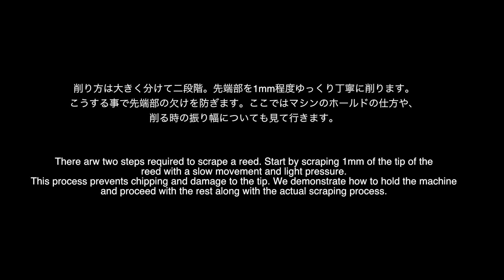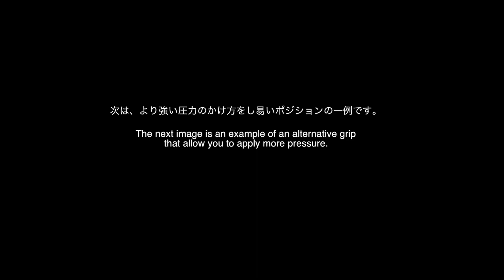”削り方の基礎” "basic tip of scraping"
ユーザーの方々よりいただいたリクエストのうち、今回は削り方の基礎編です。マシンのチューニングは問題ないはずなのに、うまく削れない時に、これらのポイントを見直してみましょう。
we created this video on request from the users who wish to study basic but crucial tips of scraping. also these would be great tips when you are quite convinced that machine tuning has no problem but you can't scrape well.